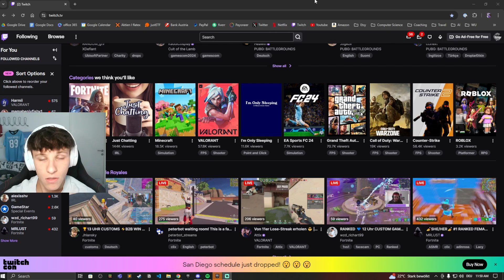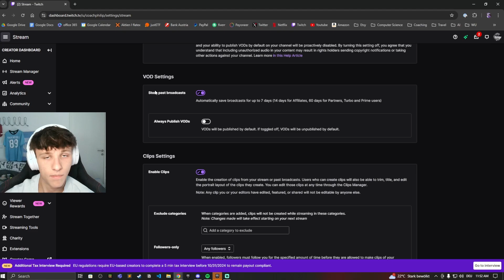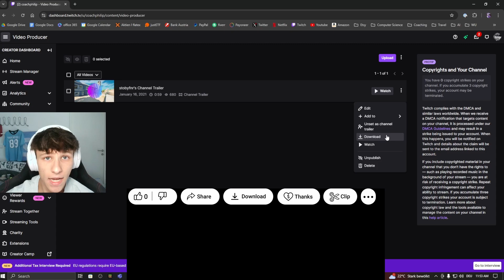How to Save and Download Your Twitch Past Streams (VODs)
Want to save and download your past Twitch streams? Whether you want to create short-form content, clip highlights, or just keep a record of your broadcasts, this video will show you how to manage and download your Twitch VODs (Video on Demand). Let’s dive in!

📚 Chapters Breakdown:
0:00 - Introduction
0:26 - Enabling VOD Storage Settings
1:05 - Managing Automatic Publishing
1:28 - Finding and Downloading Your VODs

🔧 Step-by-Step Guide:
1️⃣ Enable VOD Storage:
➖ Visit the Twitch website on a PC or laptop.
➖ Go to your profile ➡️ "Creator Dashboard" ➡️ "Settings" ➡️ "Stream."

2️⃣ Manage Automatic Publishing:
➖ Optionally, turn off "Always Publish VODs" if you don't want every stream to be automatically visible on your channel.

3️⃣ Find and Download Your VODs:
➖ Go back to your profile and click on "Video Producer."
➖ Locate the stream you want to download, click on the three dots, and select "Download."